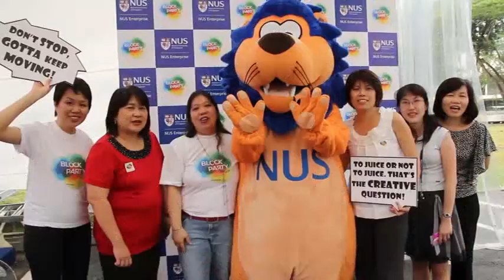2012 NUS Enterprise - Block Party 2012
SYNOPSIS :
A short event video on NUS Enterprise Appreciation Dinner

DATE :
5 November 2012

TIME :
6.30pm -- 9.00pm

ORGANISER :
NUS Enterprise